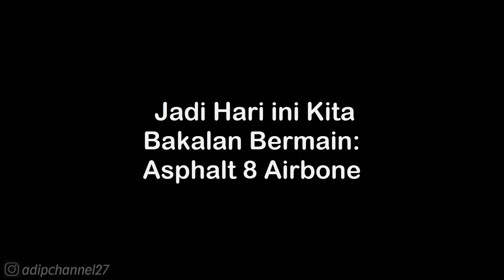SEASON 9: BEYOND MAX • RENAULT SPORT R.S. 01 - ROUTE 375-1 • ASPHALT 8 AIRBORNE